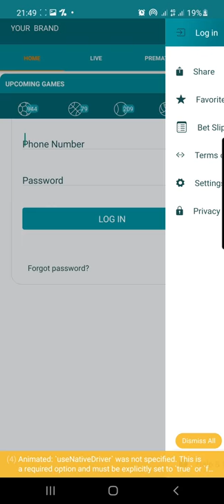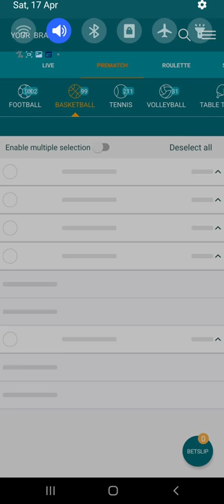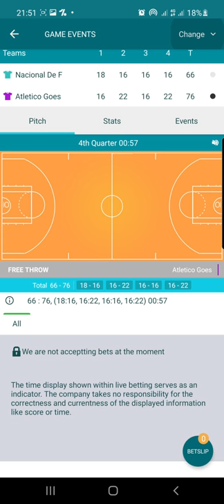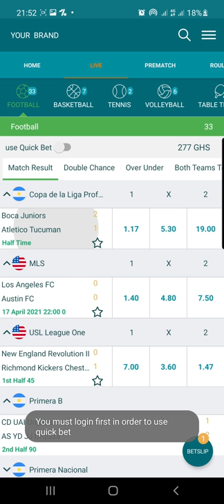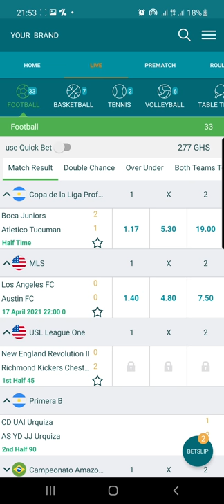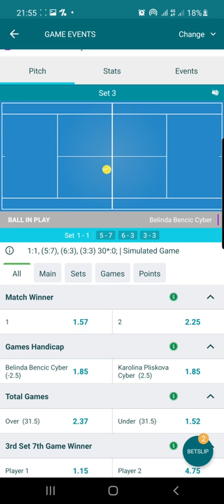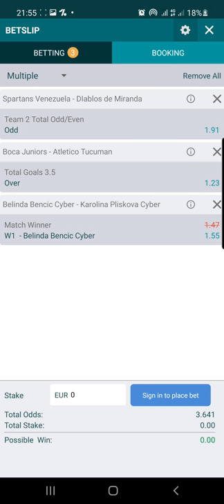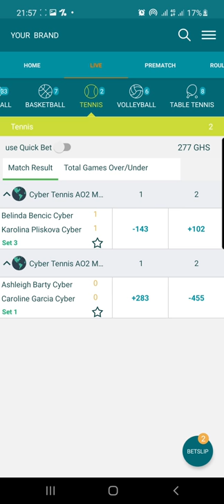React Native Sports booking App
Sport betting app built with React native.

Live Game animation
Booking
Betting
Live / Prematch